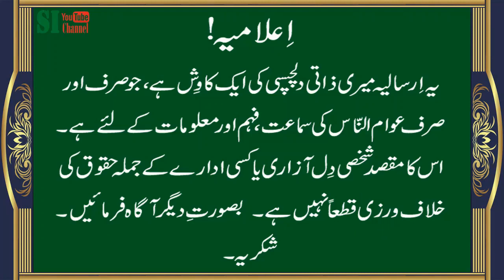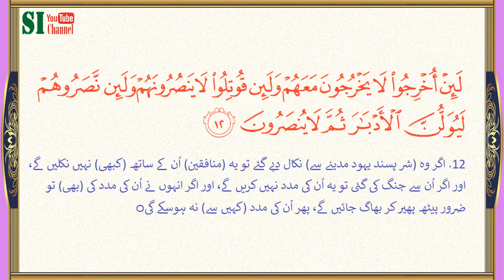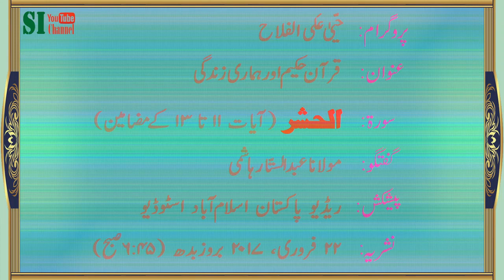Qur'an Hakeem Aur Hamari Zindagi | Surah 'Al-Hashr' - Maulana Abd-us-Sattar Hashmi | Radio Pakistan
Maulana Abd-us-Sattar Hashmi Sb explained the contents of Surah Al-Hashr (Ayaat 11 to 13).